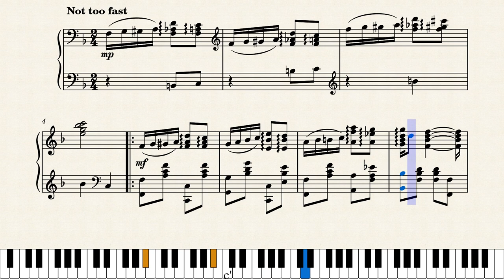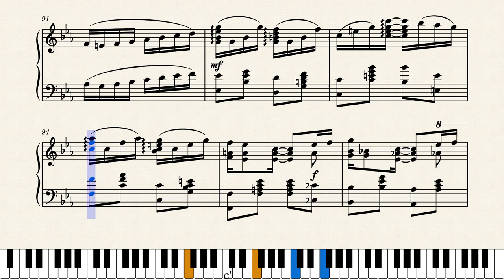Moldova - A Classic Rag - Florian Krüger (2022)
Du willst mich unterstützen? für deinen nächsten Amazon-Einkauf und du unterstützt mich, ohne einen Cent mehr auszugeben. Vielen Dank!

You want to support me? for your next Amazon purchase and you'll support me without spending a cent more. Thanks a lot!